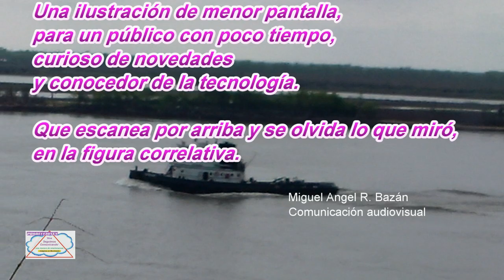Mostrar un Vídeo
Audiovisuales y prosas Se producen con el apoyo de las tecnologías que van surgiendo, permiten conocer nuevas realidades y situaciones en forma instantánea. También hacen olvidar lo que ya hemos visualizado, por saturación, inmediatez, etc...
Encuentrovirtual PeriodismoAudiovisual Audiovisual ProduccionAudiovisual transmedia guión realización NosSeguimosComunicando 'Una manera de relacionarnos'...